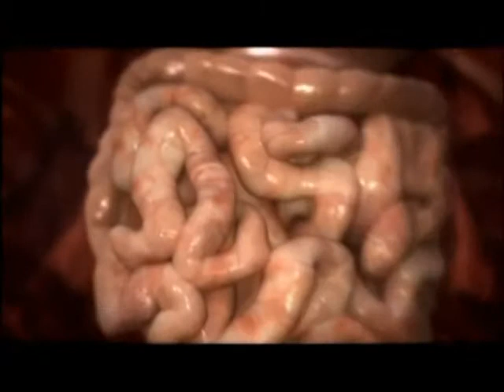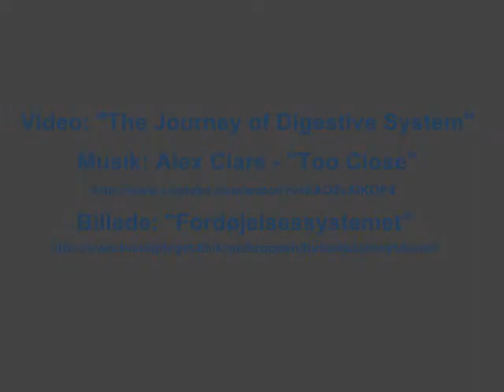The Digestive System - Linette, Olivia og Emma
Emma, Linette og Olivia fører os gennem fordøjelsessystemet.